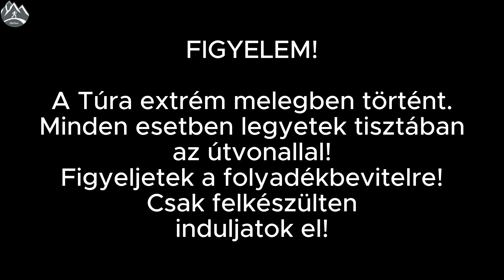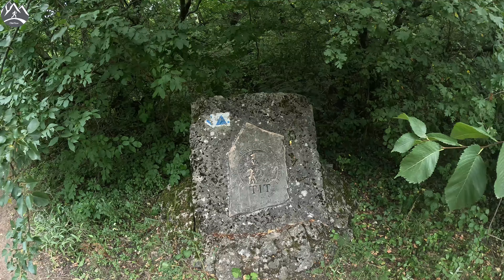Ilyen volt: Szuperkatlan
A nyár egyik nagy kihívása melegben túrázni vagy futni.
Erre egy különleges teljesítménytúra ad lehetőséget, felmérd mennyire bírod a hőséget. Ez pedig a Szuperkatlan.

FIGYELEM!

A melegben fokozott folyadékbevitelre van szükséged!
Mindig felkészülten és megfelelő felszereléssel indulj el a túrákon!
A túra teljesítéséhez megfelelő erőnlét és hőség-tűrés is szükséges!
CSAK felelősséggel túrázz ilyen időben!

0:00 Start
0:28 Dorog
2:46 Nagy-Gete
5:05 Hegyes-kő ep.
6:29 Tokodi pincék
7:16 Kő-hegy oldala
8:53 Mogyorósbánya
9:03 Visszaút
10:50 Tokodi pincék
11:58 Szuperkatlan-dal
15:59 Nagy-Gete (2.)
17:50 Outro

Zene: Suno.com
Szöveg: @zoltanview

Szuperkatlan dal:

Ha végre itt van  már a nagy hőhullám
A lusta ember, vízben henyél már.
De a kemény legény épp Katlanon van.
És elindul Dorogról, mert nagy meleg van.

Jájj úgy élvezem én a Katlant.
Abban annyi a szép és jó.
Gyorsan megmásszuk a Getét,
És még ez nem is fárasztó

A Szuperkatlanban még más is van jó.
Mert még két hegy van,
S ott van a mező.
Csak azt nem értem én,
hogy miért nincs itt meleg.
Egy olyan nagyot ugrok, hogy Tokodra megy.

Gyorsan frissítünk Tokod pincéknél,
És még egy hegy van de jó!

De Tokod után, már szomorú az út,
Mert ott a vége.
Vár rád a Kakukk.
De ha nem volt elég,
Sarkon fordulhatsz,
És megindul újra majd a Katlandalhalmaz.

Jájj úgy élévezem én a Katlant
De visszafelé már megfőttem,
de folyadék kapható.

De haza érve már,
hiányzik a katlan,
S a büdös ruhád a mosóban van.
Miért vágyok vissza,
hisz meleg volt de otthon
még melegebb van...

Otthon nem szeretem a Katlant
Abban semmi sem szép se jó
Ott is meglehet éppen főni,
S jó kedv nem kapható.